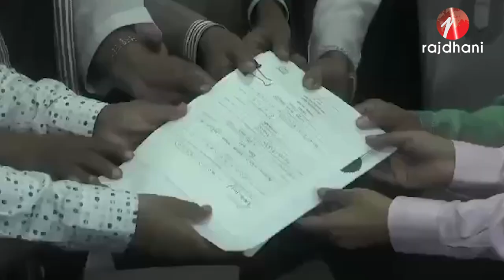জামালপুরে উৎসবমূখর পরিবেশে মনোনয়নপত্র দাখিল করছেন দ্বাদশ জাতীয় সংসদ নির্বাচনের প্রার্থীরা